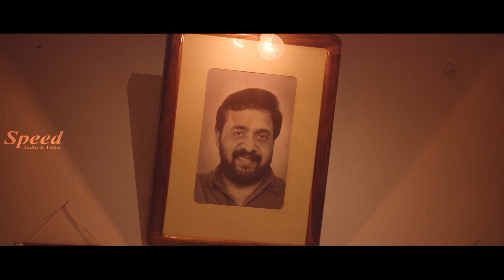హృదయాన్ని కదిలించే కామెడీ | Telugu Movie Scenes | Kunchacko Boban | Cameraman Marpappa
Directed by Sreejith Vijayan
Written by Sreejith Vijayan
Produced by Haseeb Haneef
                        Noushad Alathur
                        Aji Medayil
Starring         Kunchacko Boban
                        Surabhi Santosh
                        Aditi Ravi
Cinematography Arvind Krishna
Edited by        Sunil S. Pillai